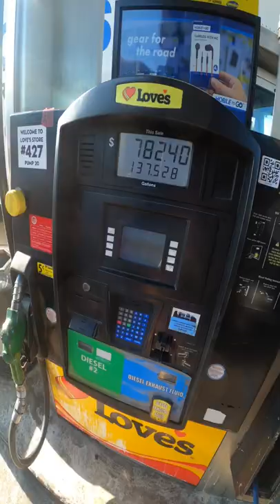SPLAT...[vlog #227] 👏👏 shorts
👉 Apply To Be A Truck Driver, Get 7 Days Early Access To Long Videos, Discord PLUS MORE Links Here  ⬇️

🔴 at 1 million subs i go to India & you control everything i do there

💳M1 FINANCE OWNERS REWARDS CARD (10% CASHBACK ON SELECT BRANDS, 1.5% EVERYTHING ELSE, $95 ANNUAL FEE)

ℹ️ DESCRIPTION

some of the links in this video's description may be affiliate links in which alex receives a monetary bonus. thank you very much for supporting the channel. video's are not financial advice. i'm no investment genius so anything i do or say can be wrong. if you want financial advice you should seek a professional.